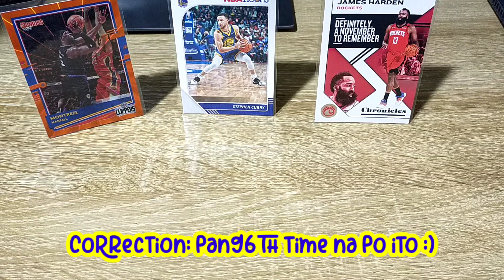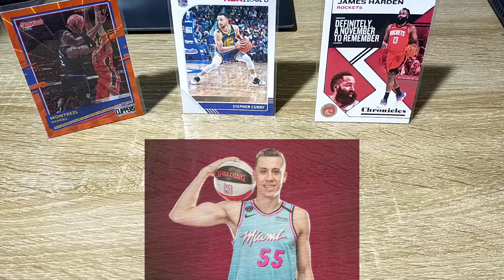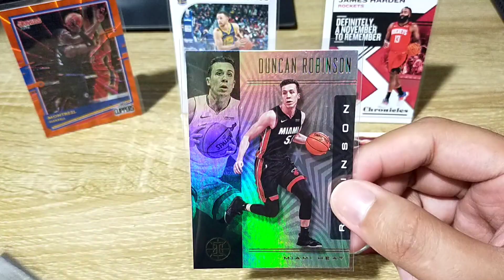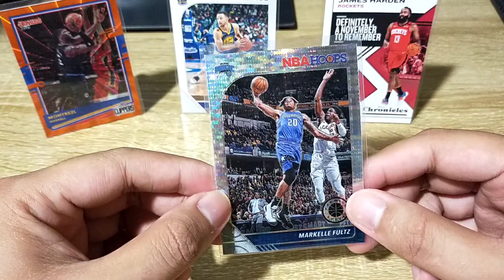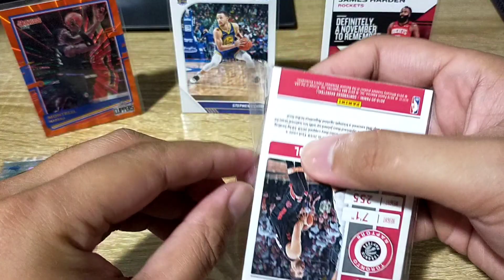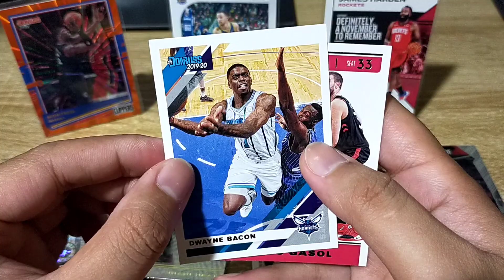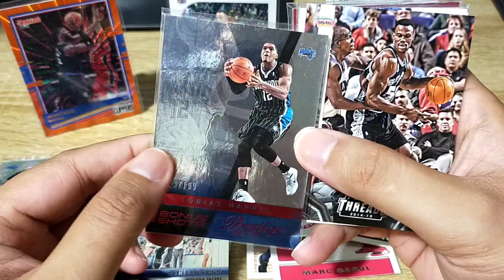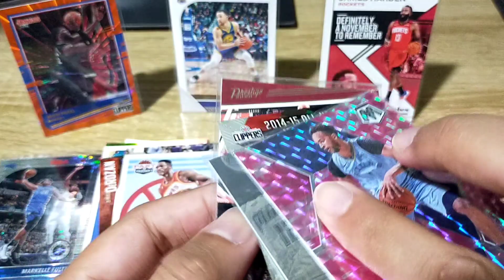NBA REPACK CARDS FROM SHOPEE - NUMBERED NA NAKA DUNCAN ROBINSON PA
6th time na natin itong panguunpack ng repack cards from Shopee. Sana makadale tayo. Enjoy lang tayo sa bagong hobby natin. Keep, Godbless and happy collecting sa mga kagaya natin jan na nagcocollect ng NBA cards